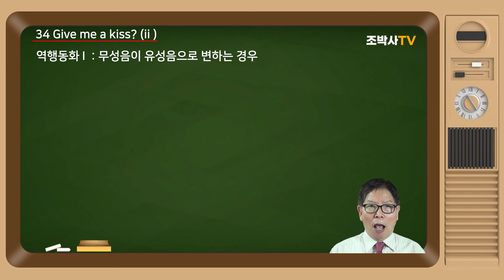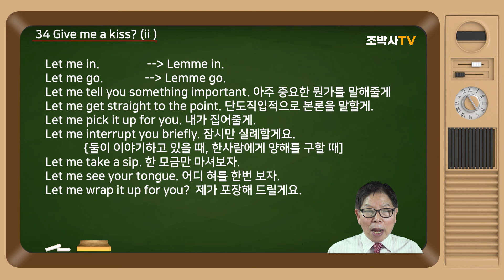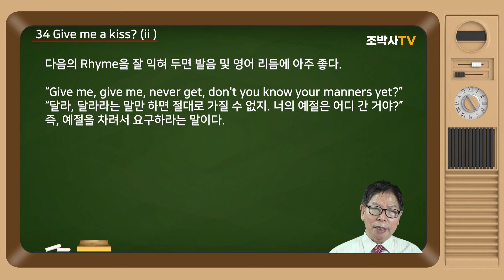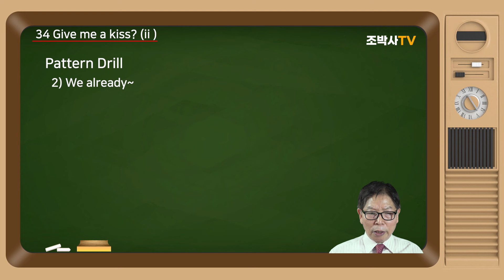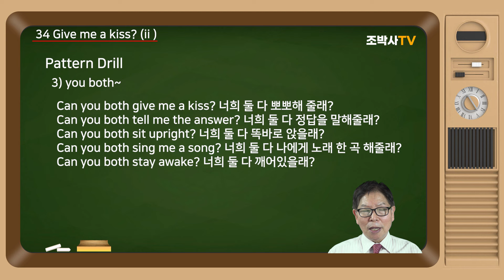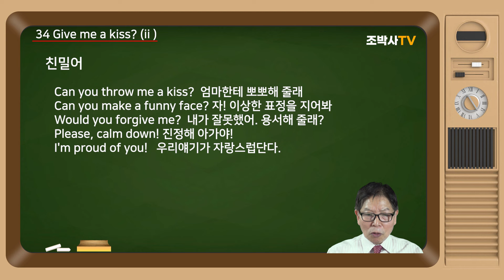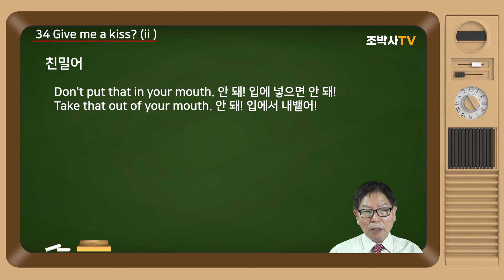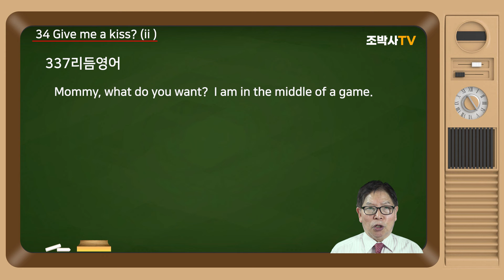[Mommy's Talk 34-2] 영미가정에서 사용하는 표현 | 발음 | Give me a kiss? 뽀뽀해 줄래 [조박사TV]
[발음]

역행동화 I  : 무성음이 유성음으로 변하는 경우

Let me tell you that next time I will be first in every subject.

두음이 합쳐져서 완전히 다른 음으로 내는 상호동화작용이 있지만, 앞의 음이 뒤에 나오는 소리의 영향을 받는 역행동화의 경우가 있다. 일종의 연음현상이라고 볼 수 있다.
Let me가 [렘미]정도로 발음되는 현상이다. 즉, 무성음이던 let의 [t]가 뒤에 나오는 유성음[m]의 영향을 받아서 [렘미]처럼 된다는 말이다.
그러나 이런 원칙을 이해한 다음에 발성기관이 그 원칙대로 소리를 내게 해주는 것이 더 중요하다. 아래의 예문을 보자.

Let me in.                -- Lemme in.
Let me go.              -- Lemme go.
Let me tell you something important. 아주 중요한 뭔가를 말해줄게
Let me get straight to the point. 단도직입적으로 본론을 말할게.
Let me pick it up for you. 내가 집어줄게.
Let me interrupt you briefly. 잠시만 실례할게요. 둘이 이야기하고 있을 때, 한사람에게 양해를 구할 때
Let me take a sip. 한 모금만 마셔보자.
Let me see your tongue. 어디 혀를 한번 보자.
Let me wrap it up for you?  제가 포장해 드릴게요.

다음의 Rhyme을 잘 익혀 두면 발음 및 영어 리듬에 아주 좋다.

“Give me, give me, never get, don't you know your manners yet?”
“달라, 달라라는 말만 하면 절대로 가질 수 없지. 너의 예절은 어디 간 거야?” 즉, 예절을 차려서 요구하라는 말이다.

3. Pattern Drill

1) Come over ~

Come over here please. 이쪽으로 와주시겠어요?
Come sit down please. 여기 오셔서 앉으세요.
Come this way please. 이쪽으로 오세요.
Come closer please. 이리 가까이 오세요.
Come inside please. 이리 안으로 들어오세요.

2) We already~

We already know. 우리들은 이미 알고 있어요.
We already tasted it.  우리들은 이미 맛을 봤는걸요.
We already wrote it.  우리들은 이미 썼다고요.
We already saw it.  우리들은 이미 봤습니다.
We already showered. 우리는 이미 샤워했다고요.

3) you both~

Can you both give me a kiss? 너희 둘 다 뽀뽀해 줄래?
Can you both tell me the answer? 너희 둘 다 정답을 말해줄래?
Can you both sit upright? 너희 둘 다 똑바로 앉을래?
Can you both sing me a song? 너희 둘 다 나에게 노래 한 곡 해줄래?
Can you both stay awake? 너희 둘 다 깨어있을래?

4. 친밀어

See you later, alligator!  조금 있다 봐 얘기야
After a while Crocodile!  조금 있다 봐 얘기야
I'm sorry. I'm late.  아가야. 늦어서 미안해
Can you come to mommy?  엄마한테 와, 얘기야
Come here, sit on my lap!  이리와 얘기야. 엄마 무릎에 앉아.
Can you throw me a kiss?  엄마한테 뽀뽀해 줄래
Can you make a funny face? 자! 이상한 표정을 지어봐
You're gonna get hurt.  아가야 다치겠다
Would you forgive me?  내가 잘못했어. 용서해 줄래?
Please, calm down !진정해 아가야!
I'm proud of you!   우리얘기가 자랑스럽단다.
Are you all right?   괜찮니?
What's wrong!  왜 뭐가 잘못됐어?
Oh! Look at this mess! 오! 맙소사! 이 난장판을 봐... 얘기야.
Get out of Mommy's way.  얘기야 비켜줄래?
Never mind, I'll do it.  걱정 마. 엄마가 할게.
It's OK, Mommy's not mad. 괜찮아. 엄마가 그렇게 화나지 않았단다.
Don't put that in your mouth. 안 돼! 입에 넣으면 안 돼!
Take that out of your mouth. 안 돼! 입에서 내뱉어!

5. 337리듬영어

1) Alex!  Come over here please.
2) Mommy, what do you want?  I am in the middle of a game.
3) I just want to show you two how much I am proud of you.
4) Mommy, I don't want to sit on your lap again.
5) Come here and sit on my lap now.
6) My sweethearts,  I just want to say hat I care for you so much.
7) Give me a kiss?